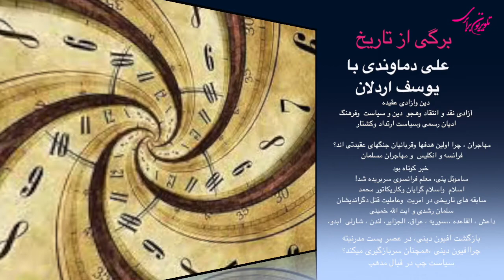برگی از تاریخ: معلم تاریخ سربریده شد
در برنامه « برگی از تاریخ« ، علی دماوندی با یوسف اردلان در باره سربریده شده معلم فرانسوی توسط اسلام گرایان چچنی در پاریس، سیاستها و واکنشها در این باره ، مساله آزادی عقیده و بیان و انتقاد وعکس العمل ها وواکنشهای ادیان به این مساله، نگاهی تاریخی به مساله واکنشهای اسلام گرایان و متعصبین مذهبی  ادیان به انتقاد از دین واعتقاد، کشتن نویسندگان وشاعران  منتقد در ایران  -کسروی ، فتوای خمینی علیه سلمان رشدی، داعش و القاعده در سوریه وعراق و لندن و پاریس و ...، شارلی ابدو و ... ، چپ و مساله نقد مذهب، چرایی بازگشت دین  ودین باوران به دوران پست مدرنیته و دلایل آن ، سیاستهای استعماری بریتانیایی و فرانسوی در رابطه با مهاجران ، دلایل اصلی جلب مهاجران به جنبشهای ارتجاعی و تبهکارانه  وقربانی شدن آنان در وورطه جنایت وتعصبات مذهبی و..از مسائلی است که در این برگه از تاریخ به بررسی نشسته ایم